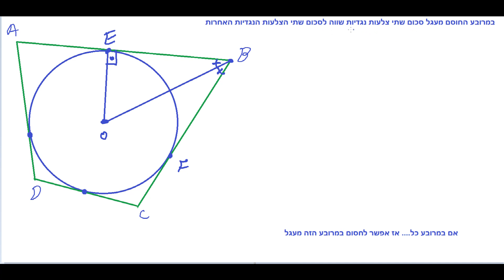משפטי המעגל-שיעור 13-מרובע חוסם מעגל סכום שתי הצלעות הנגדיות שווה לסכום שתי הצלעות הנגדיות האחרות